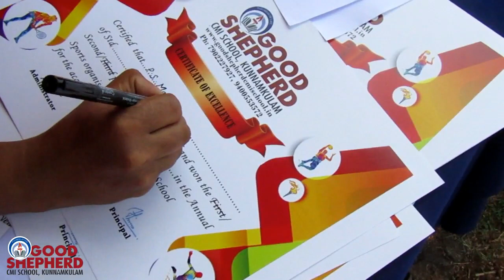Annual Sports.....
Sports